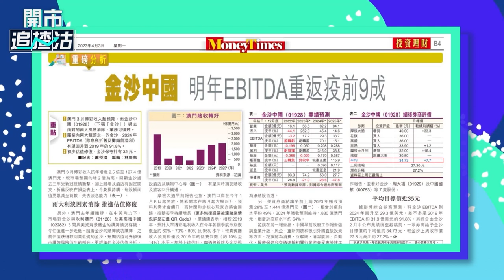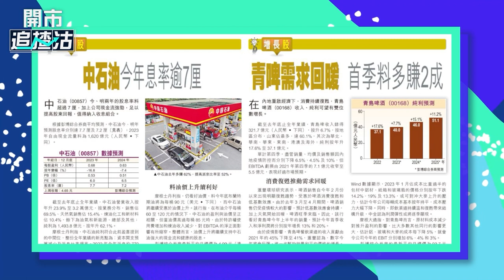【ET一周開倉】金沙中國（01928）、中石油（00857）